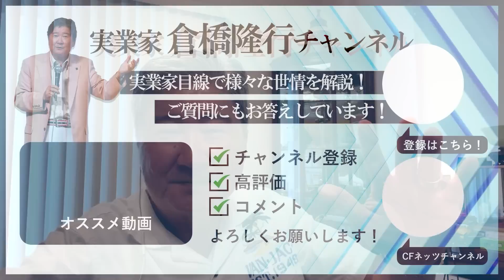著作権の価値が下がっている理由。ハリウッドで怒りのストライキ。16万人の俳優組合と脚本家組合。結構、迷惑な話だが理解できる。私も同じ目にあっている。著作者の所得は下がっている。その理由は？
【特別講演は8月末をもって公開を終了致しました。ご視聴頂きありがとうございました】

　将来、お金に困らない為の生き方を伝授！
【普通の人が億万長者になれる方法！】
〜現役実業家「倉橋隆行」が若者に伝授する成功できるノウハウ〜

8月に発刊される新刊「普通の人が億万長者になれる方法」がより理解できる出版記念講演です！

シー・エフ・ネッツグループの創業者で、株式会社シー・エフ・ネッツ代表取締役会長、有限会社シー・エフ・ビルマネジメント代表取締役会長、株式会社南青山建築工房会長、その他、グループ会社の役員も兼務している。また、1996年には社団法人全国賃貸住宅経営協会神奈川連合会副会長を務めた。
1998年に「賃貸トラブル110番」（にじゅういち出版）が出版され、1999年に「ここが変だよ日本人」（TBS系）に外国人の不動産トラブル問題で出演し、その後「ジェネレーションジャングル」（日テレ系）などにも多数出演している。現在は「ここが知りたい不動産」（ジェイコム）と「大人の歩き方」（ジェイコム）に出演し、FMヨコハマでも「ここが知りたい不動産」の番組に出演している。

著作
1998年「賃貸トラブル110番」（にじゅういち出版）
2000年「プロが教えるアッと驚く不動産投資」（住宅新報社）
2005年「これであなたも大家さん!」（週刊住宅新聞社）
2006年「実践サラリーマン大家さん!-フツーの人がフツーに成功する不動産投資のノウハウ-」（週刊住宅新聞社）
2007年「やっぱり不動産投資が一番!-バブル崩壊後も成長を続けた不動産投資の秘密とは?-」（週刊住宅新聞社）
2009年「不動産投資、成功の方程式」朝日新書（朝日新聞社）
2010年「お金に困らない人生設計-住宅・教育・介護-」朝日新書（朝日新聞社）
2011年「中小不動産会社のための稼げる賃貸管理経営」（住宅新報社）
2013年「馬鹿に効く薬」（週刊住宅新聞社）
2015年「マンガでわかる！初めての不動産投資」（住宅新報社）
2016年「生島ヒロシの相続一直線」（週刊住宅新聞社）
2017年「都市農地はこう変わる!」（プラチナ出版社） 「教訓」（プラチナ出版社）
2018年 「不動産投資　新プロの流儀」（プラチナ出版社）
2020年「投資について考える絵本　ポーチとピース」